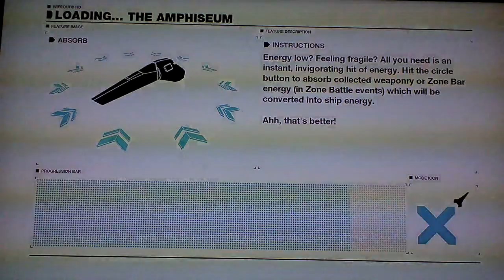1Vs1 with Greenmac - Race 6 - Rapier Elim @ Amphiseum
Sixth race of seven against Greenymac, in a Wipeoutzone 1vs1. Damn camera turned itself off so I missed the last race. Anyway hope you enjoy them.

Music from the album DDM - Lucidity (instrumental).